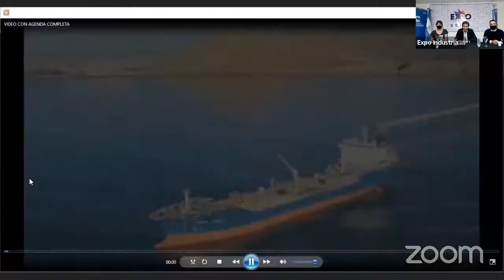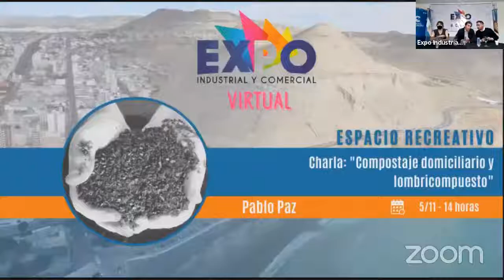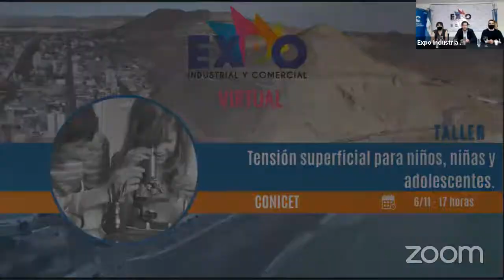Acto apertura y disertación del Ministro de Ciencia y Tecnología Roberto Salvarezza.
Roberto Salvarezza nos brindará una disertación sobre "La ciencia y la tecnología frente a la pandemia. Escenarios, aprendizajes y desafíos a futuro".

7º Expo Industrial, Comercial e Innovación Tecnológica.